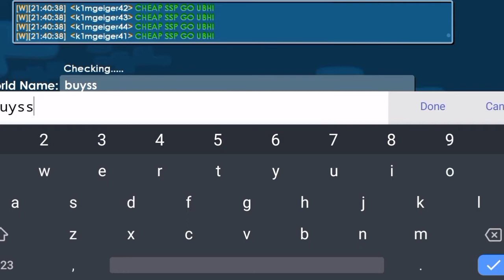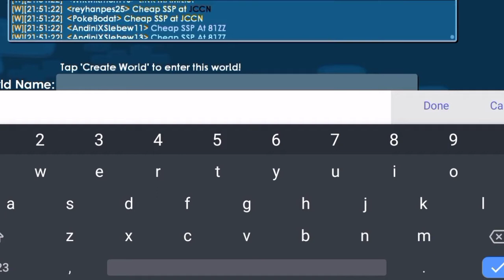Lazy Profit Using 15wl [No Farming] | Growtopia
Mrsongo
Vinoscar
Geminate Gt
Ian Gt
gryzy Gt
Imnoop yt
Jamew7
PeterW
Amerkun
Growtopia
Growtopia meme
Growtopian
Growtopia Fossil
Growtopia Geiger
Growtopia Profit
Growtopia Gacha
Growtopia Extract
Growtopia Game
GrowtopiaWl
Growtopia indo
Growtopia Lazyprofit
Growtopiabgl
Growtopia Fossil
Growtopia Extract
Growtopia Profitable
Growtopia Angler
Growtopia Halloween
Growtopia 2021
Growtopia Vend
Growtopia Ez Profit
Growtopia Quest
Growtopia Carnival
Growtopia Meme
Growtopia Shop
Growtopia Profits
Growtopia water
Gacha
profit
gacha DNA
Growtopia carni
Growtopia season
Growtopia Lazyprofiter
Growtopia famous
Growtopia youtuber